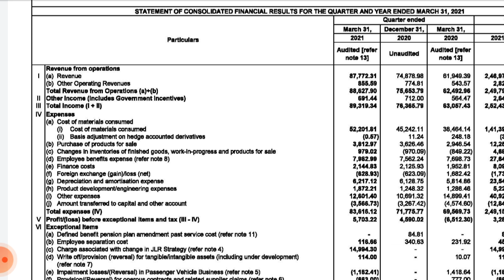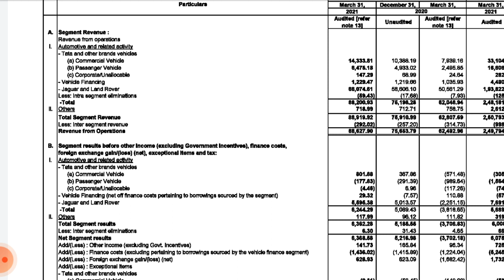tata Motors Q4 results 2021 !! Tata motors result !! tata Motors share news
Analysis of TATA motors share Q4 result 2021 (quarterly results) and quarterly and annual growth rate, revenue, profit and impact on its share price Target